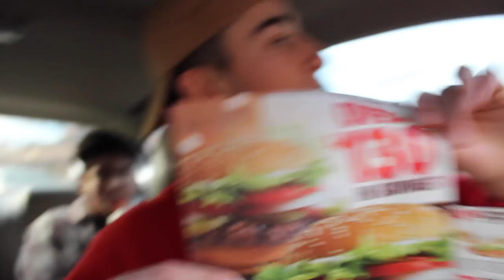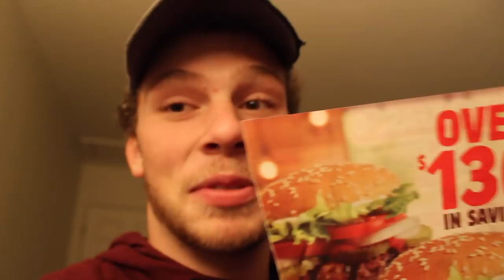NEW YEARS RESOLUTION*GONE WRONG*